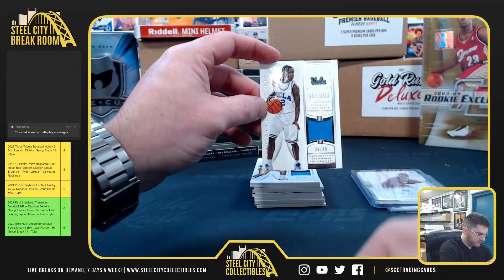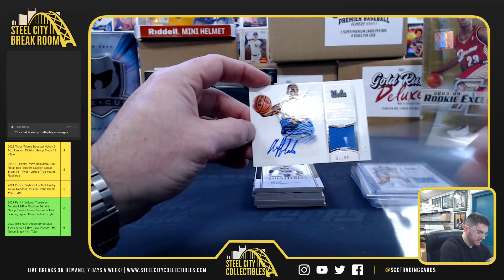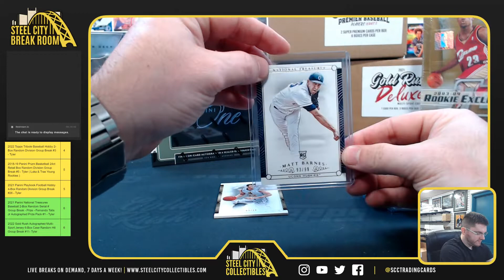2021 Panini One FB & 2015 NT Collegiate MS Box - Ape C